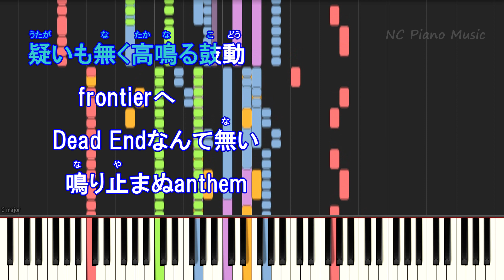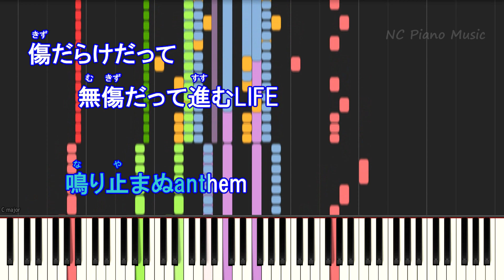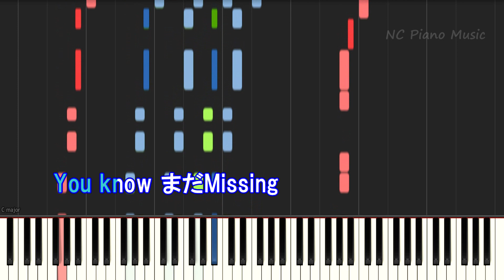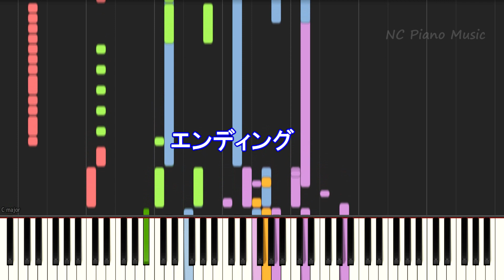【超絶ピアノカラオケ】ROB THE FRONTIER / UVERworld (七つの大罪 神々の逆鱗 OP Full)【歌詞付きフル full】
Nanatsu no Taizai S3 OP Piano & Instruments for Karaoke